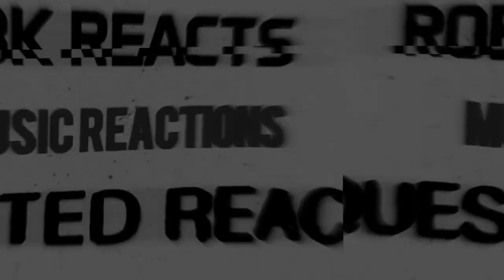Indio Solari - Last Nights Stream Recap for April 16 2020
Morning Recap from Last nights Indio Solari Stream on Twitch